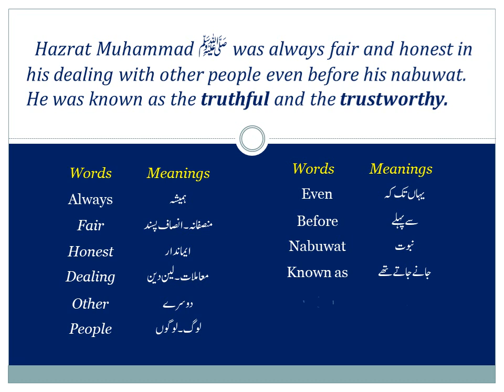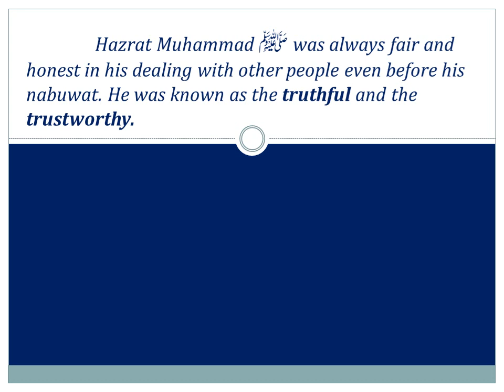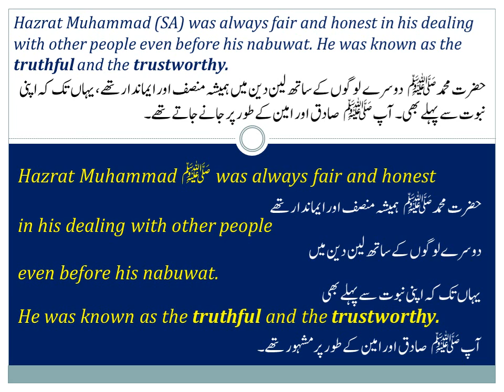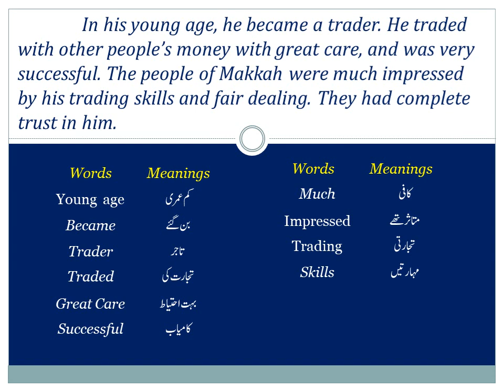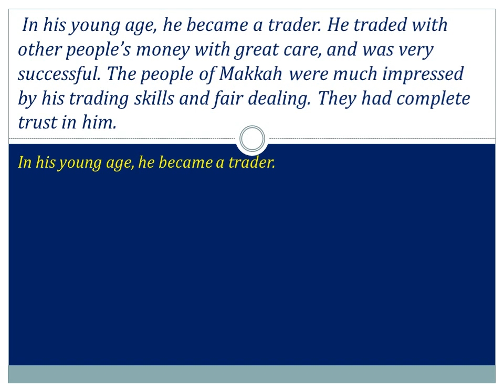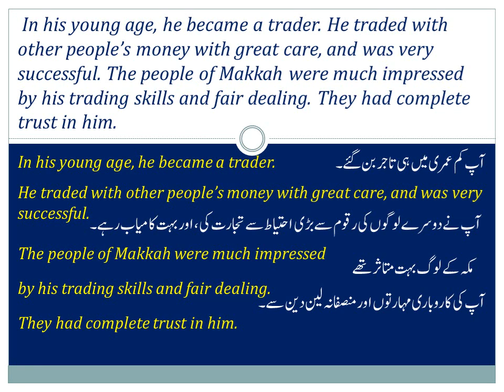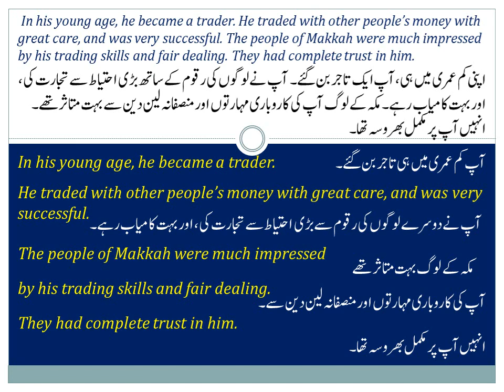6th English Chapter 1 Paragraph 01, Punjab Board, with full Urdu translation